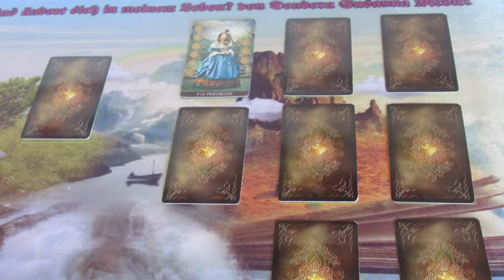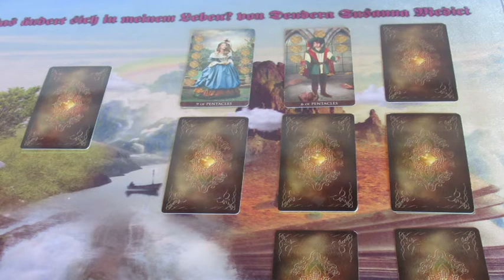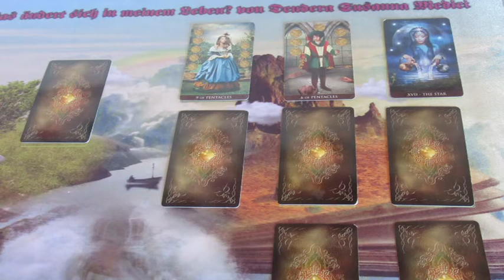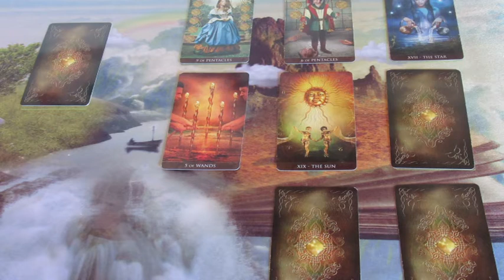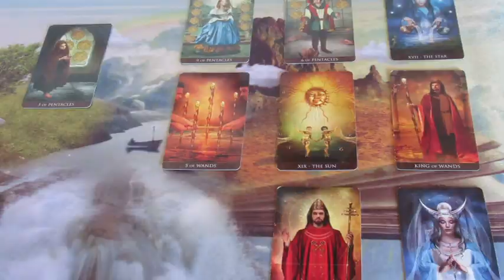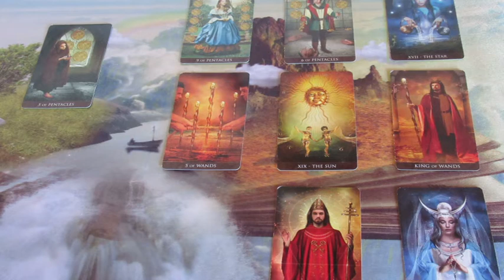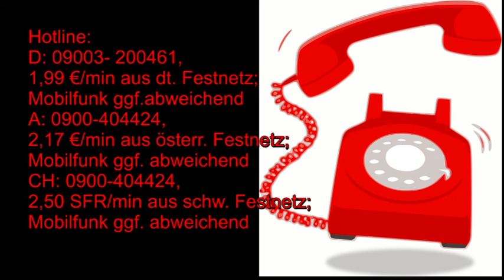Was ändert sich in meinem Leben?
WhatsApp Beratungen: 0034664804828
Bankverbindung: Banco Sabadell
Bild: shutterstock/Oksana Alexeeva/picturestock/Billion Photos